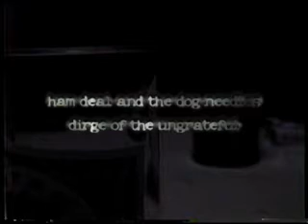Ham Deal & The Dog Needles - Dirge Of The Ungrateful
Ham Deal did the music, Roger did the video, all back in 1985